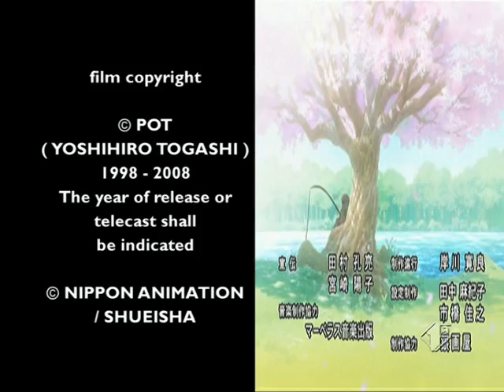Sigla finale Hunter X Hunter - Ultimo episodio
Questa è la sigla finale dell'ultimo episodio del famoso manga "Hunter X Hunter". In queste ultime scene Gohn e Kilua, credendo di trovare Jin, incontrano invece Kaito.